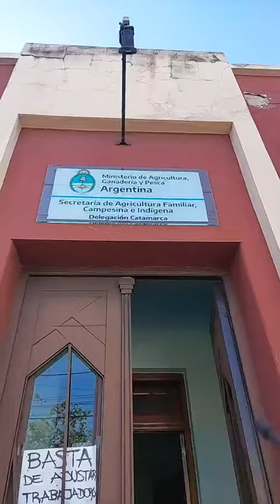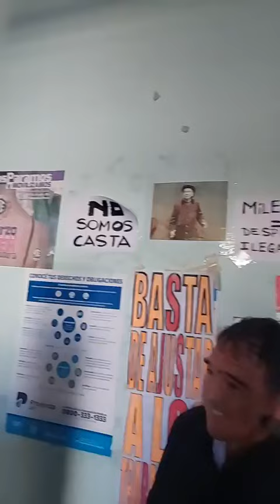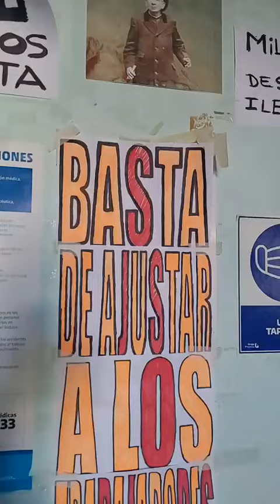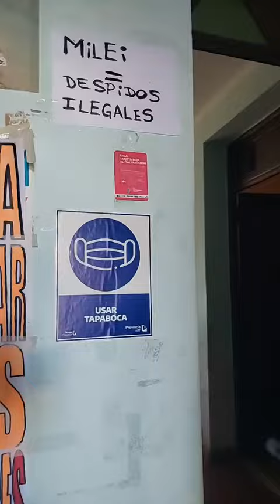Recorte en Agricultura Familiar: Sin luz y con demoras en el pago de haberes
Empleados del área de Agricultura familiar de la provincia, reclamaron por los despidos y el corte del servicio de energía eléctrica en el edificio que actualmente utilizan para trabajar.

El delago de ATE, Vicente Ares dialogó con EA, sobre la situación que atraviera la institución. "Es muy difícil trabajar así. Esto es parte de la perversidad de un gobierno que vino a destruir el estado", expresó.